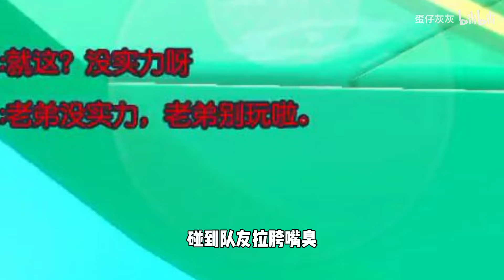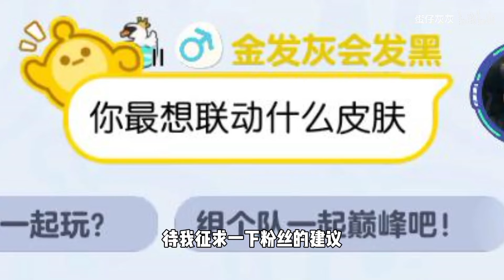蛋仔派对：《假如氪金条达到一千万》